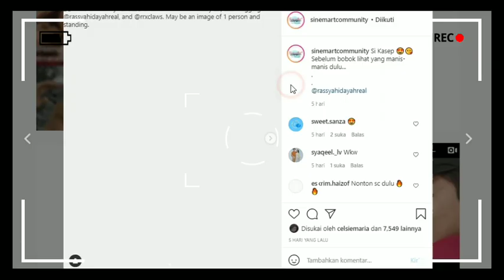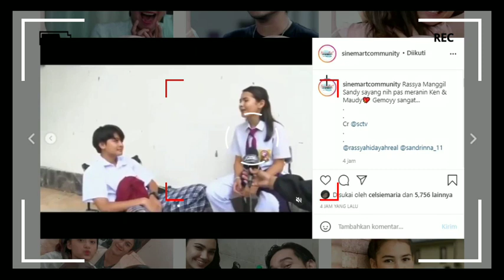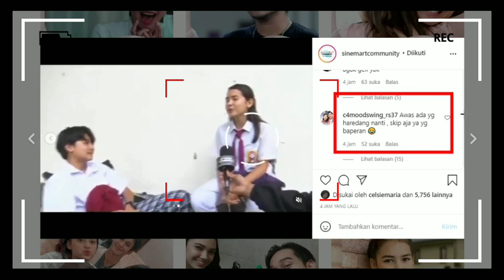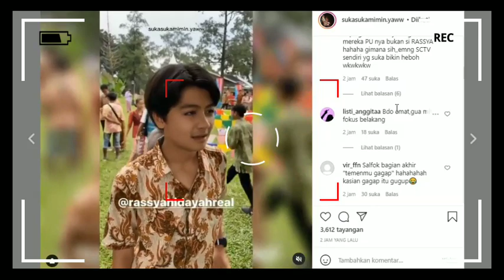Bikin Heboh!!! 😱 Inilah Video Klarifikasi Dari Rassya, Terkait Masalah Bilang "Sayang" Ke Sandrinna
__SEKIAN & TERIMAKASIH___